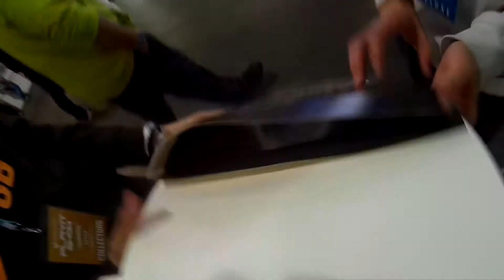2017/11/18-19. Őszi PlayIt Show a haverokkal